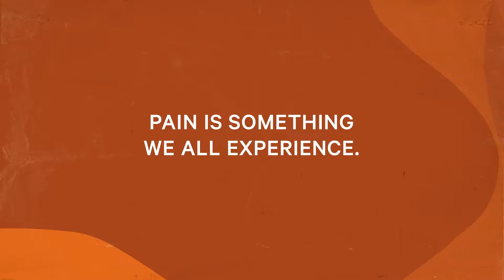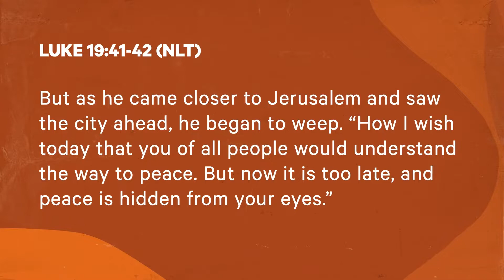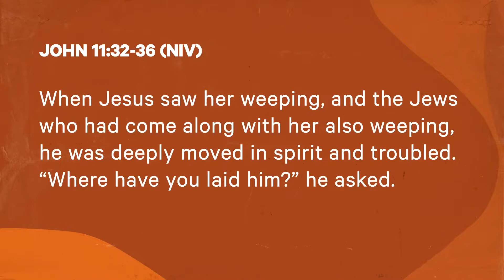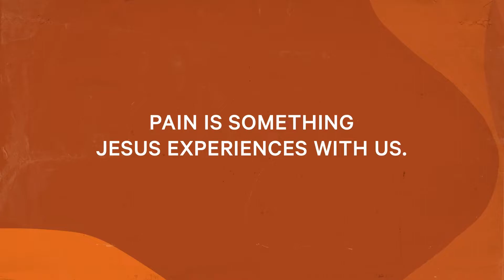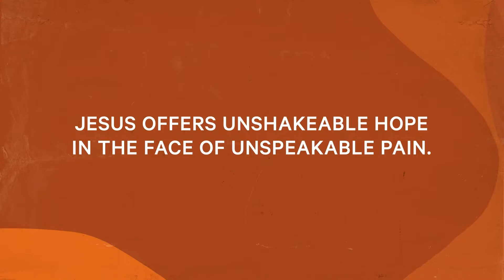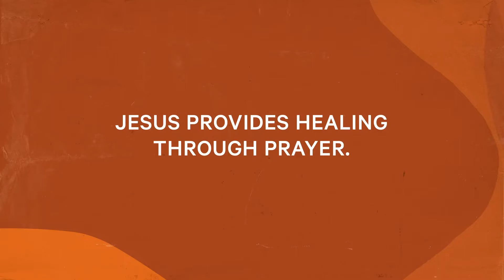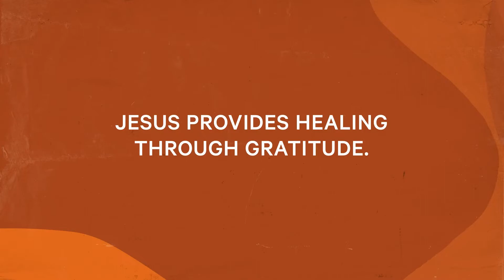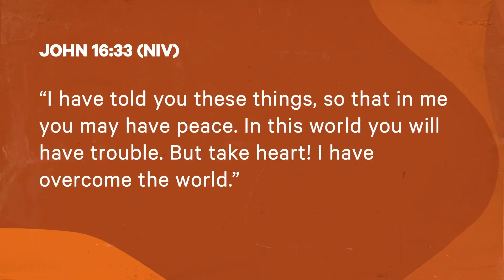Jackson Sanford | A God Who Suffers | Communicators Weekend 2022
We serve a Jesus who experienced pain. Through Him, we can learn to process pain and experience true hope.